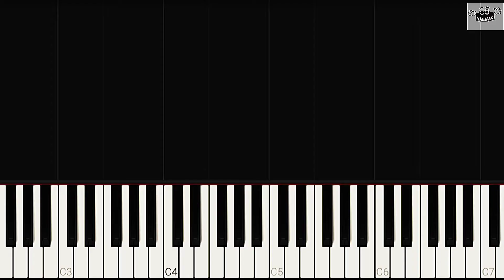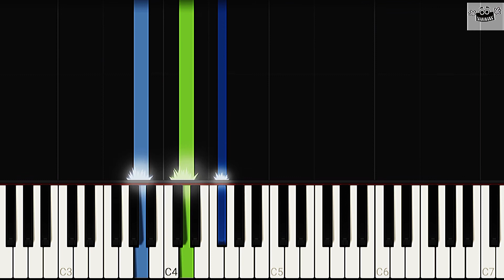The Amazing Spiderman 2 | Tema en Piano | Muy Fácil 😃👌✨🎹🎶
Canción de la película The Amazing Spiderman 2 interpretada en Piano de forma muy Fácil